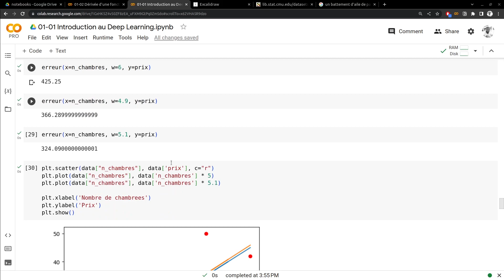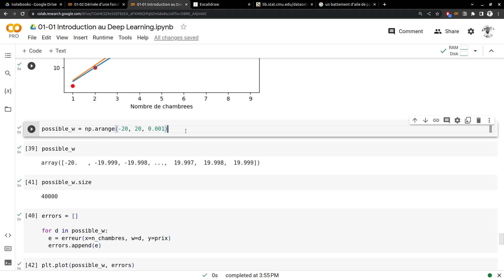Vidéo 12/160 - Dérivée d'une Fonction (Explication Intuitive)